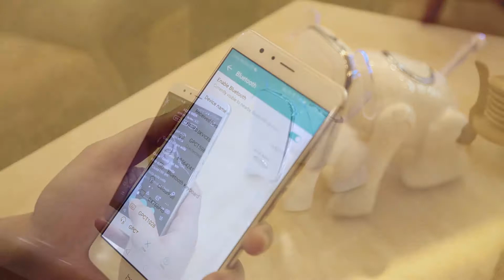GPCT598 - Wireless Bluetooth Speaker with Puppy-Shaped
This Bluetooth speaker supports Micro SD card and wireless connectivity to your smartphone, laptop, tablet, or any other Bluetooth device. Obviously, it’s a proverbial part in your pocket that lasts a long time with its high capacity battery. The puppy-shaped design is sure to delight.